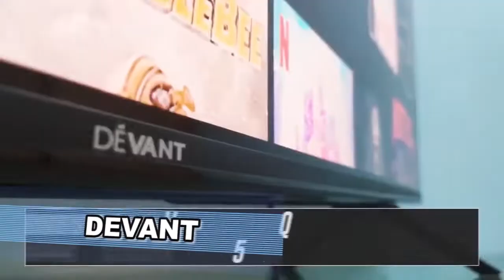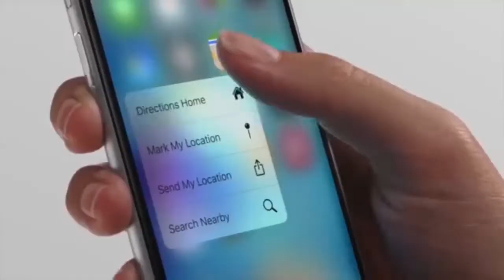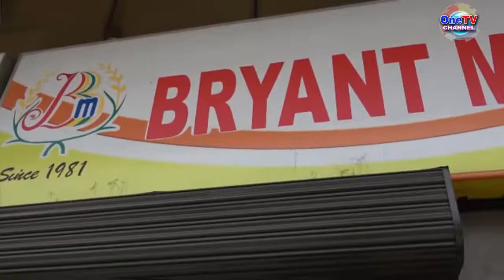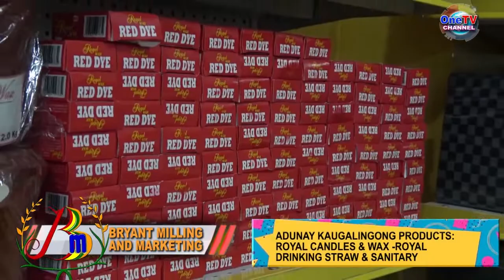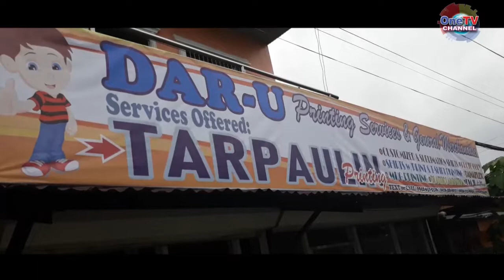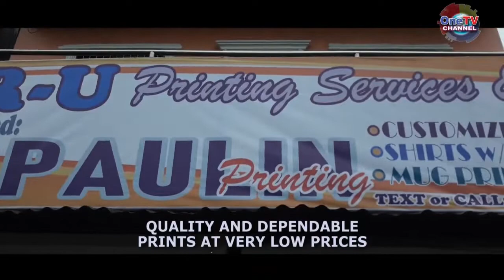OZAMIZ CITY: KASIKAS SA KATAWHAN NI BOY VISITACION, July 04, 2022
MGA MAINIT NGA ISYU SA MISAMIS OCCIDENTAL, PINAAGI NI
   BOY VISITACION SA KASIKAS SA KATAWHAN